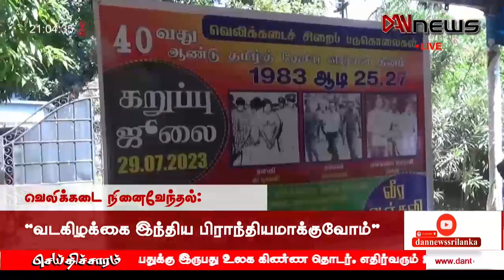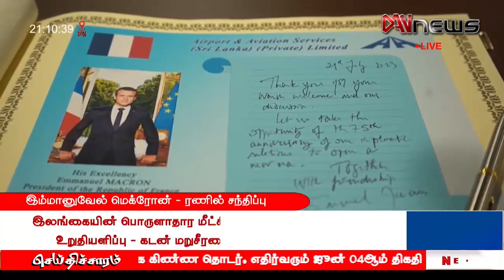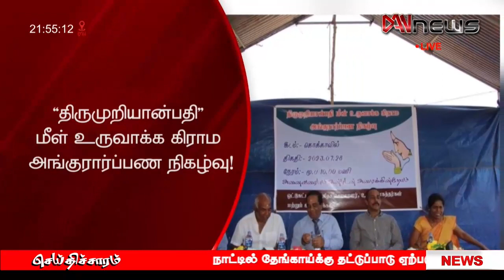டான் NEWS @09 செய்திகள் 29.07.2023